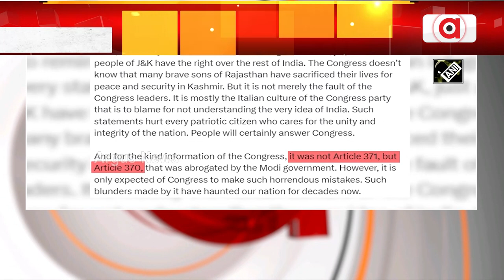କଂଗ୍ରେସ ଅଧ୍ୟକ୍ଷ ଖଡଗେଙ୍କ ୩୭୧ ଧାରା ଭୁଲକୁ ନେଇ ବର୍ଷିଲା ବିଜେପି || BJP Attacks Kharge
କଂଗ୍ରେସ ଅଧ୍ୟକ୍ଷ ଖଡଗେଙ୍କ ୩୭୧ ଧାରା ଭୁଲକୁ ନେଇ ବର୍ଷିଲା ବିଜେପି । ମୋଦି ସରକାର କାଶ୍ମୀରରେ ୩୭୦ ଧାରା ଉଚ୍ଛେଦ କରିଛନ୍ତି କହିବା ବଦଳରେ ଏକ ନିର୍ବାଚନୀ ସଭାରେ ଖଡଗେ ୩୭୧ ବୋଲି କହିଥିଲେ । ଖଡଗେଙ୍କ ଏପରି ବଡ ଭୁଲକୁ ନେଇ କଡା ପ୍ରତିକ୍ରିୟ ଦେଇଛନ୍ତି ଅମିତ ଶାହା ।